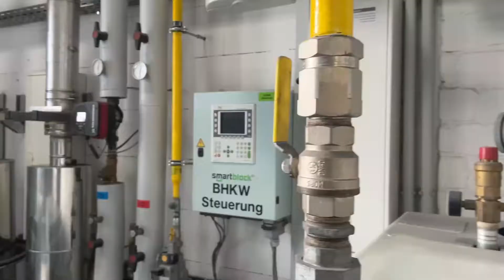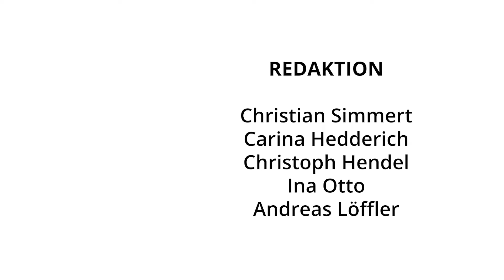Stickstofflackierung: Zugleich nachhaltiger und effizienter arbeiten – geht das?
Energiekosten senken, Prozessgeschwindigkeit erhöhen und ökologisch wirtschaften: Dass dies auch für einen der größten K&L-Betriebe Nordrhein-Westfalens keinen Widerspruch darstellen muss, zeigt Niggemeyer Fahrzeug + Lackiertechnik in Paderborn.
Im Videointerview erklärt die geschäftsführende Gesellschafterin Mona Niggemeyer-Hollmann, welche Rolle das Lackieren mit Stickstoff von KAMATEC neben Photovoltaik- und BHKW-Anlage für die Nachhaltigkeits- und Effizienzstrategie des Unternehmens spielt.